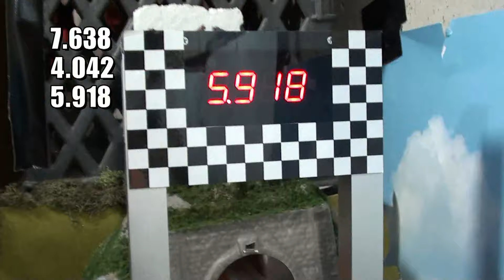Chevy Camaro and Dodge Copperhead - East Ridge Open - Group 1 - Day 1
Event:  East Ridge Open (Group1)
Round:  1  Day:  1
Cars:  Chevy Camaro and Dodge Copperhead
Teams:  Pegasus and Grand Junk